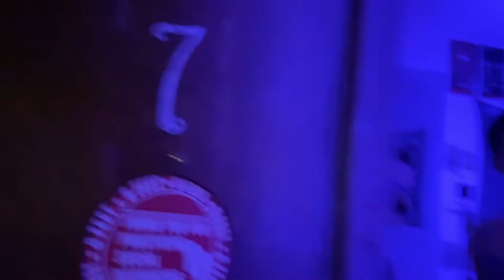Sunday Night 11-15-20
Just kinda happened spontaneously